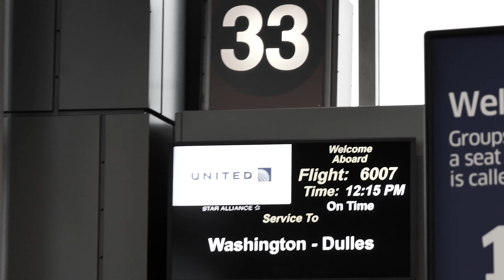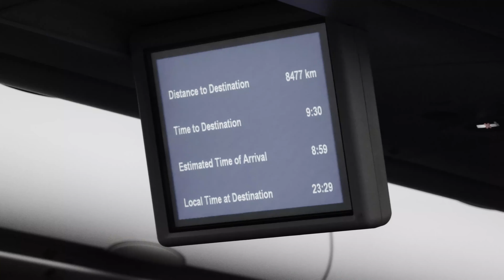Getting to Botswana